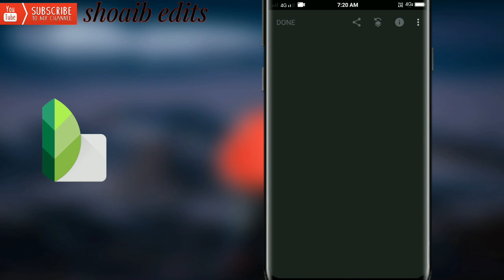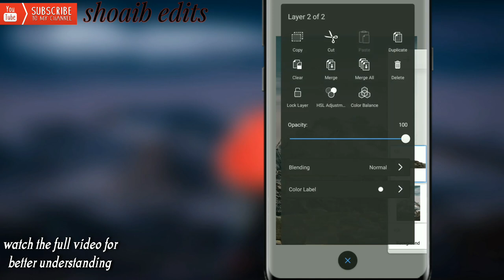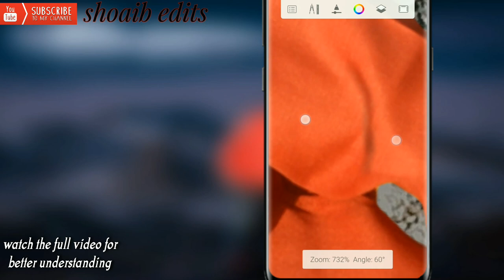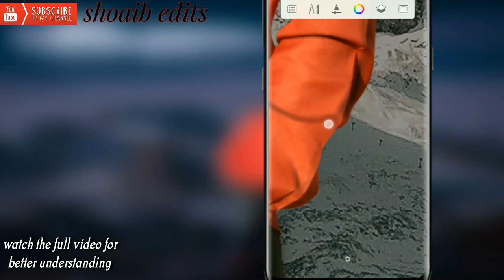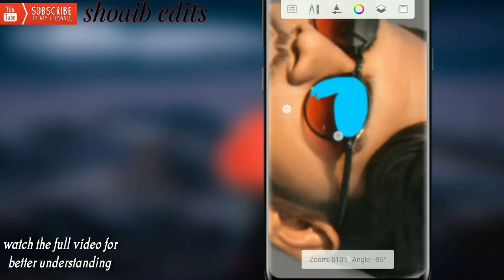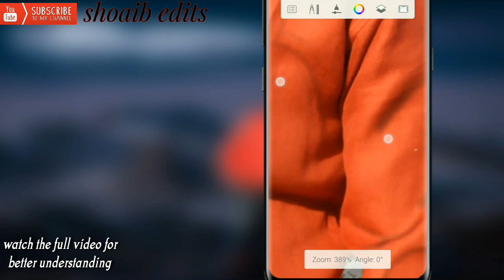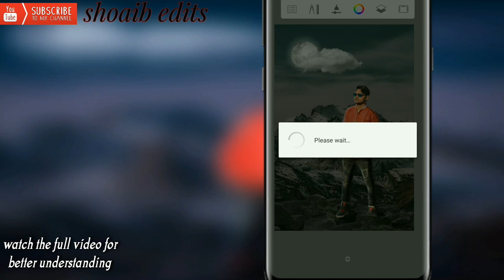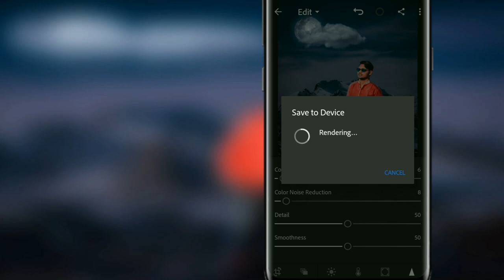Autodesk sketchbook manipulation editing tutorial // editing tutorial 2019 // shoaib edits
hello friends...😊😊

today video is a best autodesk sketchbook manipulation tutorial

SOCIAL MEDIA.